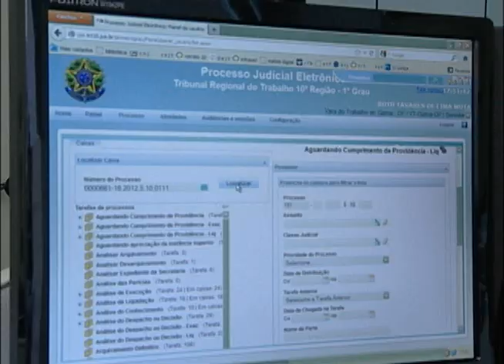Momento 10 - Processo Judicial Eletrônico - Justiça do Trabalho (PJE-JT)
Eliminar etapas burocráticas: é o que faz o PJe-JT.
Confira o vídeo institucional produzido pelo Nucom sobre o Processo
Judicial Eletrônico (PJE-JT)